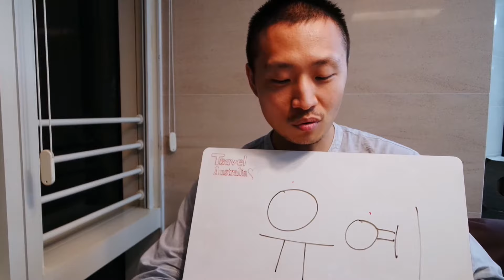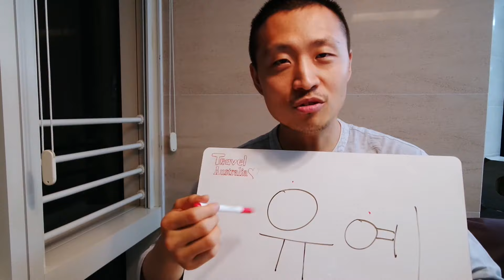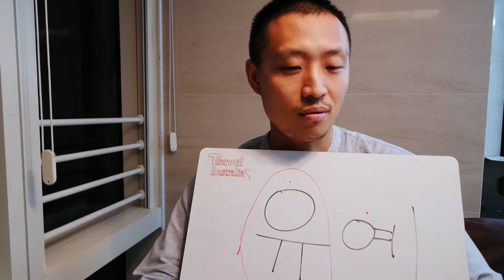유예 [신문사설로 키우는 어휘력]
● 유예는 미룬다는 뜻입니다. 보류, 유보와도 비슷한 뜻입니다. 혹시 7급/9급 공무원 시험을 준비한다면 한자로도 알아두세요. 한자를 주고 독음 '유예'를 읽을 수 있는지 묻는 문제가 기출된 적 있습니다. 참고로 보류/유보의 '유'와 유예의 '유'는 다른 한자라는 데 주의하시고요. 수능을 준비한다면 오상원의 '유예'라는 소설을 유예라는 뜻에 주목해서 감상해보고요.

[사설] '근로시간 처벌 6개월 유예' 총리 발언 뒤집은 고용부 장관
김영주 장관은 '근로시간 위반 처벌 6개월 유예'에 대해서도 "처벌하지 않겠다는 게 아니며 하반기에 근로감독관 600명을 추가 채용해 강력한 근로감독을 하겠다"고도 했다. 이 역시 열흘 전 당·정·청 회의에서 이낙연 총리가 '검토 가치가 있다'고 했고 여당 대변인이 '처벌 유예 기간을 두기로 했다'고 설명했던 것과는 거꾸로 가는 발언이다.

● 신문에서 가장 많이 접하게 되는 '유예'  집행유예일 겁니다. 집행유예란 '유죄판결을 받은 사람에 대하여 일정 기간 형의 집행을 유예하고, 그 기간을 무사히 지내면 형의 선고는 효력을 상실하는 것으로 하여 실형을 과하지 않는 제도'를 말합니다.

● ‘국어의 기술’ 이해황 저자 “150만 부 팔려도 강의 안 하는 이유는…”